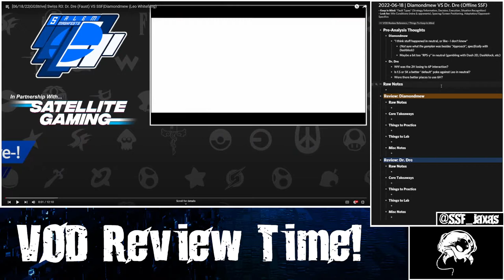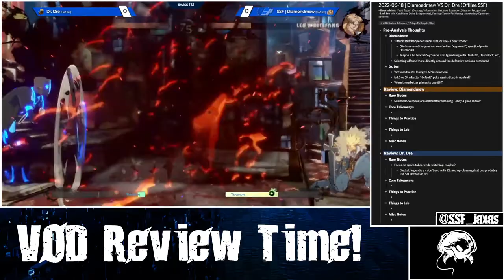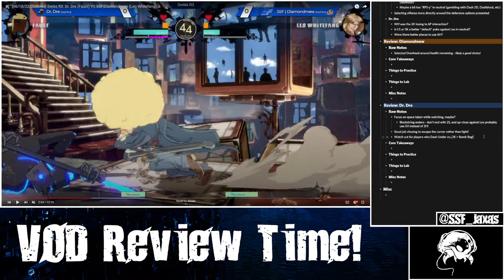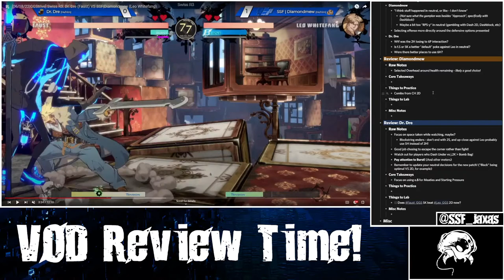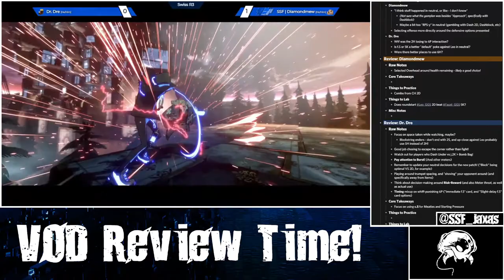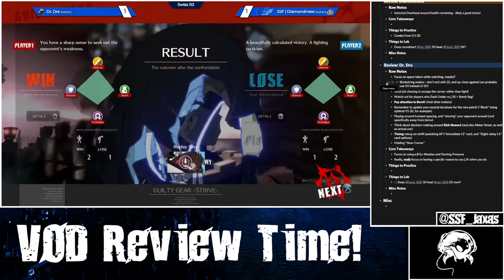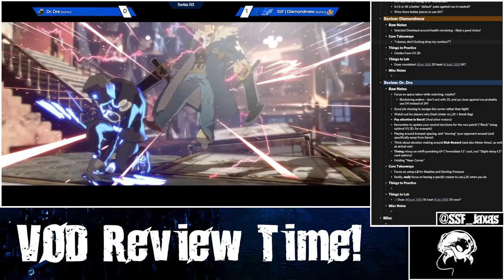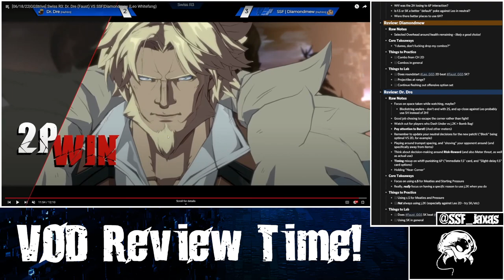[06/18/22] GG Strive VOD Review | SSF Match: SSF|Diamondmew (Leo) VS Dr. Dre (Faust)